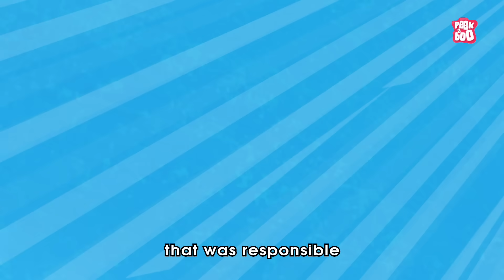What If An Asteroid Hit The Earth? | Asteroid Attack | Asteroid Day Special | The Dr Binocs Show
What If An Asteroid Hit The Earth?

Hey kids, in this video, Dr Binocs will explain What If An Asteroid Hit The Earth? | The Dr Binocs Show | Peekaboo Kidz